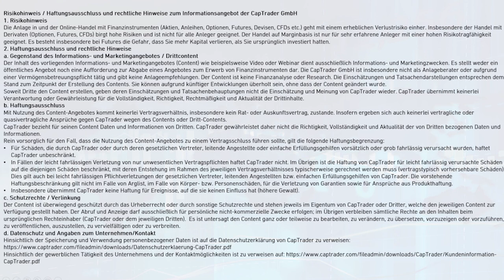Mario Lüddemann Tipps für Börseneinsteiger - Trader oder Investor?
​@mario.lueddemann im Gespräch mit CapTrader Geschäftsführer Andreas Weiß. Was würde Mario den Börseneinsteigern raten? Trader oder Investor? Anlagehorizonte, Trading Software, Produktvielfalt, alles handeln oder spezialisieren?